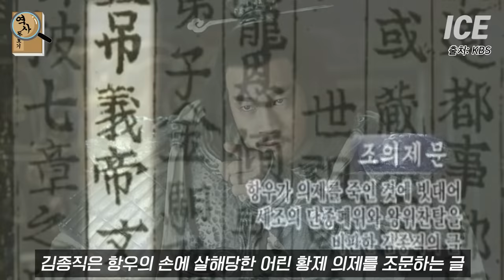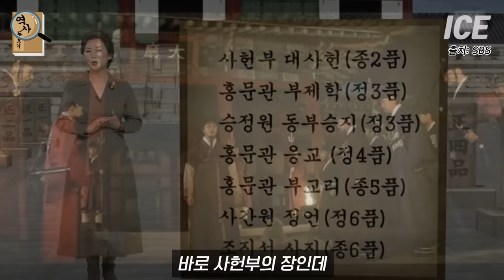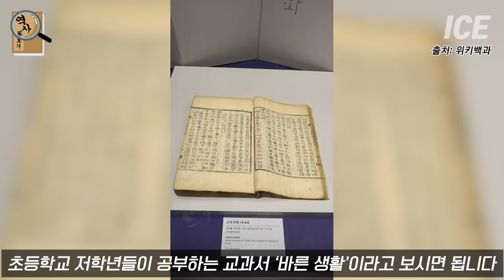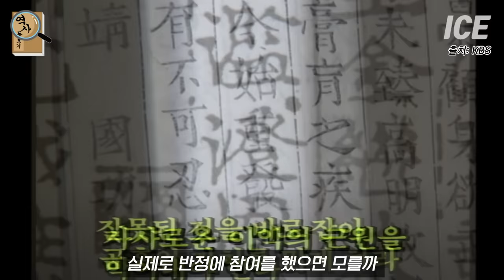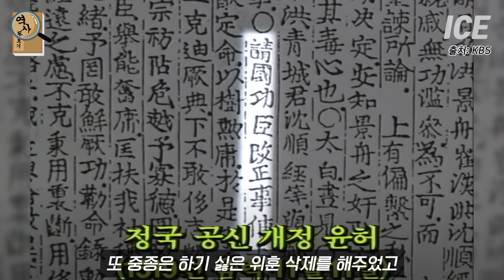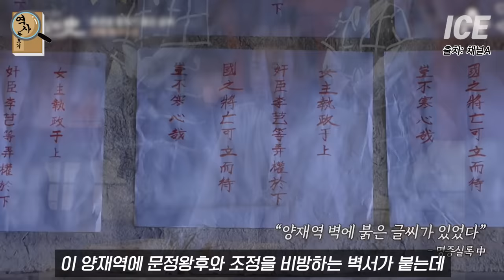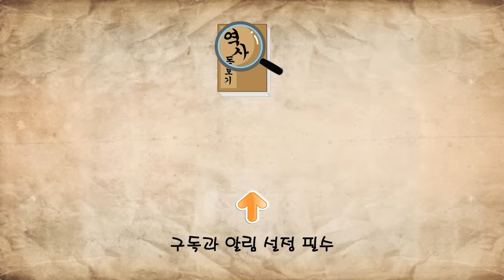시체가 산처럼 쌓여갔던 조선의 대사건! 무오, 갑자, 기묘, 을사 조선의 4대 사화 한편으로 몰아보기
조선의 4대 사화 통합본